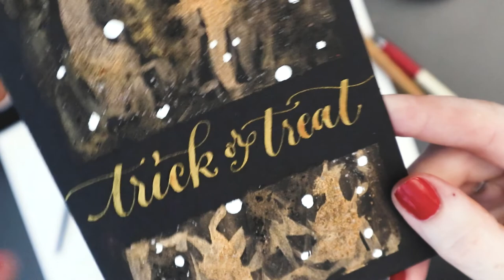Calligraphy Handmade Halloween Cards | Metallic Ink & Watercolor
This is my favorite technique for DIY holiday cards: metallic watercolor, gold ink calligraphy, and abstract paint washes combine for unique, handmade cards.

ART SUPPLIES:
Black paper
Art tape
Metallic watercolor
Black ink
Bronze ink
White ink
Water brush pen
Pointed pen holder
Calligraphy nib

RESOURCES

HARDWARE & SOFTWARE

12.9" iPad Pro (4th Gen)
Magnetic Smart Case
Anti-glare Screen Protector
Apple Pencil
Touch screen glove
Canon EOS M6
Overhead camera mount

Proceeds from these help me to continue producing free products, making videos, and maintaining Calligrafile.com. My commitment to providing you with my top-recommended resources is not influenced by these affiliate associations.